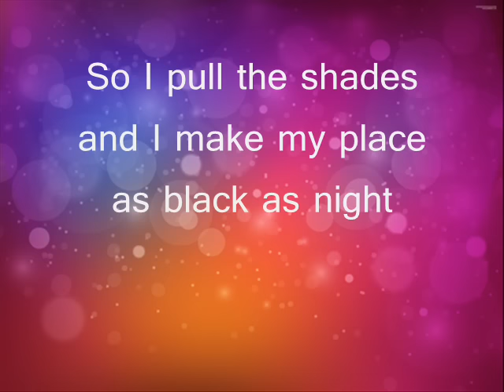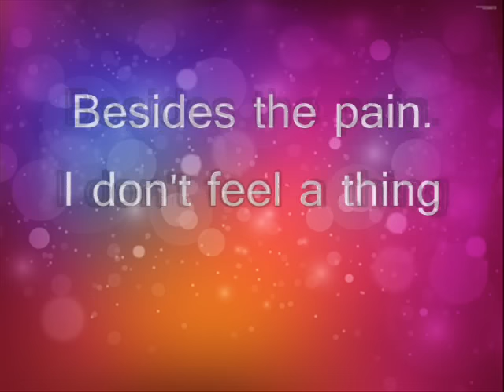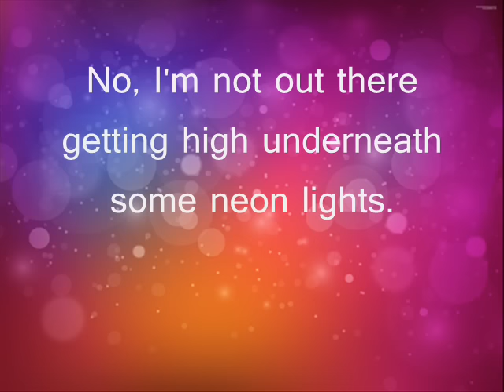chris young another sober saturday night lyrics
i love this song it,s so good chris young is an amazeing singer and artist i just love him so i thought id make this for yall hope you like it btw no copyright infringement intended i don,t own the song or the picture everything goes to there respectful owners this was made for intertainment purposes only